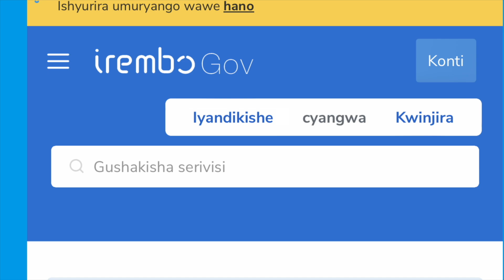Dore uko wafunguza konti ku rubuga rw'Irembo.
Menya uko wafunguza konti ku rubuga rw'Irembo muri gahunda ya Byikorere, maze ubashe kujya wisabira serivisi zitandukanye; utiriwe uva aho uri.